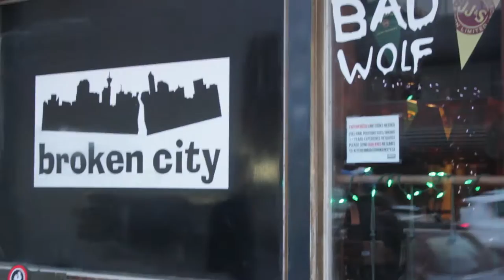Colour Tongues - Southbound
Southbound by Colour Tongues

James Challis - Guitar and vocals
Graeme Meekison - Lead Guitar
Dan Lavernge - Bass
David Taylor - Drums

Elisa Pangsaeng: Producer, Mixer, Engineer
Olivia Quan: Engineer
Mastered by CPS Mastering, Brock Mcfarlane
Vocals Recorded by David Sikula, Demitone Productions
Special thanks to After Life Studios & Howard Redekopp

Photography by Yooshin Kim
Album art - @_claudezilla_ (Instagram)